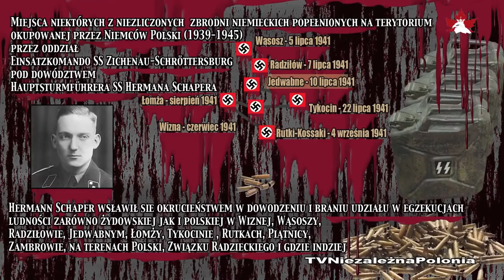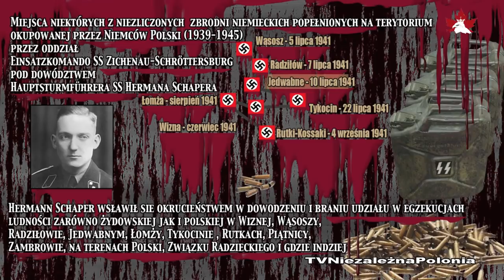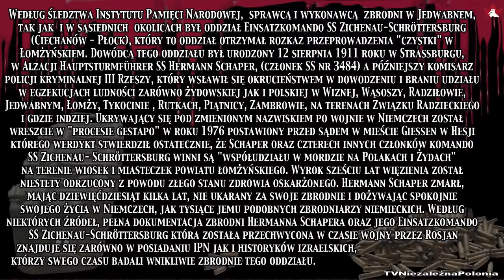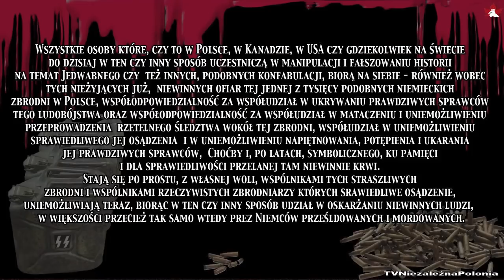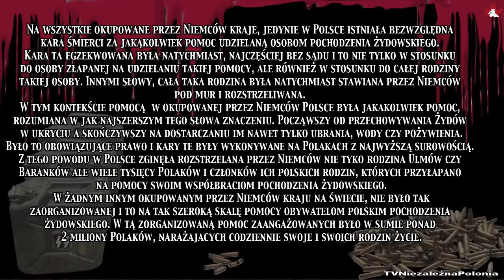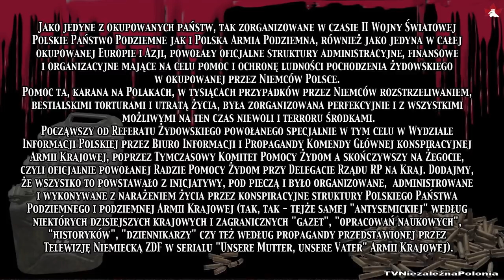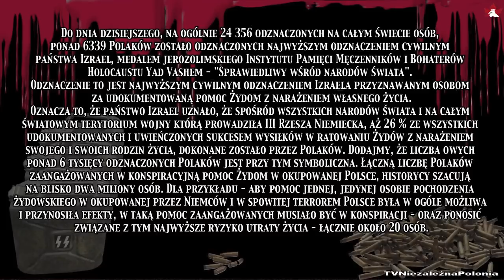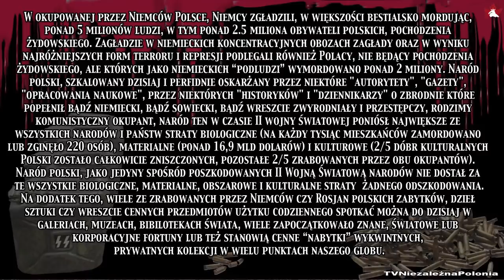JEDWABNE 1941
Stefan Boczkowski - zeznanie naocznego świadka. Wszystkie osoby które, czy to w Polsce, w Kanadzie, w USA czy gdziekolwiek na świecie do dzisiaj w ten czy inny sposób uczestniczą w manipulacji i fałszowaniu historii na temat Jedwabnego czy też innych, podobnych konfabulacji, biorą na siebie - również wobec tych nieżyjących już, niewinnych ofiar tej jednej z tysięcy podobnych niemieckich zbrodni w Polsce, współodpowiedzialność za współudział w ukrywaniu prawdziwych sprawców tego ludobójstwa oraz współodpowiedzialność za współudział w mataczeniu i uniemożliwieniu przeprowadzenia rzetelnego śledztwa wokół tej zbrodni, współudział w uniemożliwieniu sprawiedliwego jej osądzenia i w uniemożliwieniu napiętnowania, potępienia i ukarania jej prawdziwych sprawców, Choćby i, po latach, symbolicznego, ku pamięci i dla sprawiedliwości przelanej tam niewinnie krwi. Stają się po prostu, z własnej woli, wspólnikami tych straszliwych zbrodni i wspólnikami rzeczywistych zbrodniarzy których sprawiedliwe osądzenie, uniemożliwiają teraz, biorąc w ten czy inny sposób udział w oskarżaniu niewinnych ludzi,w większości przecież tak samo wtedy przez Niemców prześladowanych i mordowanych. Telewizja Niezależna Polonia dotarła do następnego naocznego świadka niemieckiej zbrodni w Jedwabnem 10 lipca 1941. Pan Stefan Boczkowski miał wtedy 12 lat i był naocznym świadkiem tego, co rzeczywiście działo się w Jedwabnem. Według niedokończonego śledztwa Instytutu Pamięci Narodowej, sprawcą i wykonawcą zbrodni w Jedwabnem, tak jak i w sąsiednich okolicach był oddział Einsatzkomando SS Zichenau-Schröttersburg - Ciechanów - Płock, który to oddział otrzymał rozkaz przeprowadzenia czystki w Łomżyńskiem. Dowódcą tego oddziału był urodzony 12 sierpnia 1911 roku w Strassburgu, w Alzacji Hauptsturmführer SS Hermann Schaper, członek SS nr 3484 a późniejszy komisarz policji kryminalnej III Rzeszy, który wsławił się okrucieństwem w dowodzeniu i braniu udziału w egzekucjach ludności zarówno żydowskiej jak i polskiej w Wiznej, Wąsoszy, Radziłowie, Jedwabnym, Łomży, Tykocinie , Rutkach, Piątnicy, Zambrowie, na terenach Związku Radzieckiego i gdzie indziej. Ukrywający się pod zmienionym nazwiskiem po wojnie w Niemczech został wreszcie, w procesie gestapo w roku 1976, postawiony przed sądem w mieście Giessen w Hesji którego werdykt stwierdził ostatecznie, że Schaper oraz czterech innych członków komando SS Zichenau- Schröttersburg winni są współudziału w mordzie na Polakach i Żydach na terenie wiosek i miasteczek powiatu łomżyńskiego. Wyrok sześciu lat więzienia został niestety odrzucony z powodu złego stanu zdrowia oskarżonego. Hermann Schaper zmarł, mając dziewięćdziesiąt kilka lat, nie ukarany za swoje zbrodnie i dożywając spokojnie swojego życia w Niemczech, jak tysiące jemu podobnych zbrodniarzy niemieckich. Według niektórych źródeł, pełna dokumentacja zbrodni Hermanna Schapera oraz jego Einsatzkomando SS Zichenau-Schröttersburg która została przechwycona w czasie wojny przez Rosjan znajduje się zarówno w posiadaniu IPN jak i historyków izraelskich,którzy swego czasu badali wnikliwie zbrodnie tego oddziału. Zbrodnia w Jedwabnem, w 1941 roku na terenie okupowanej przez Niemców Polski, została dokonana przez Niemców, z ich inicjatywy i pod ich całkowitą kontrolą, jak tysiące podobnych zbrodni niemieckich w Polsce i bez jakiegokolwiek udziału sprawczego jakiegokolwiek Polaka. Jest rzeczą fizycznie niemożliwą, aby w spowitej terrorem okupowanej Polsce, gdzie na przykład chociażby tylko za samo posiadanie odbiornika radiowego, można było stracić życie, aby polska cywilna ludność miasteczka mogła mieć przy sobie zapasy benzyny, nafty, broń, miotacze ognia czy też mogła zorganizować i przeprowadzić na własną rękę jakąkolwiek akcję zbrojną czy pacyfikacyjną bez wiedzy i kontroli Niemców. Osoba propagująca takie absurdy wystawia tylko świadectwo albo o poziomie swojej wiedzy albo wręcz o złej woli lub też o chęci fałszowania historii z sobie tylko wiadomych pobudek i powodów. Przypisywanie Polakom, rzekomo mogącym mieć wtedy jakikolwiek wpływ na cokolwiek dookoła siebie, samej tylko możliwości dokonania zbrodni we własnym zakresie w tym miasteczku w roku 1941, a więc w czasie trwania na całym terytorium okupowanej przez Niemców Polski totalnej, niemieckiej kontroli i totalnego, bezwzględnego niemieckiego terroru, jest takim samym absurdem i kłamstwem jak rozgłaszanie kłamstw o - Polskich Obozach Koncentracyjnych - na terenach tejże, okupowanej przez Niemców Polski. Na wszystkie okupowane przez Niemców kraje, jedynie w Polsce istniała bezwzględna kara śmierci za jakąkolwiek pomoc udzielaną osobom pochodzenia żydowskiego. Wacław Kujbida, Ottawa, kwiecień 2014